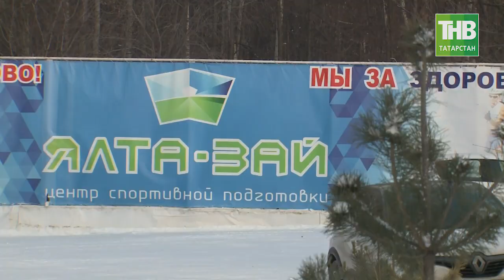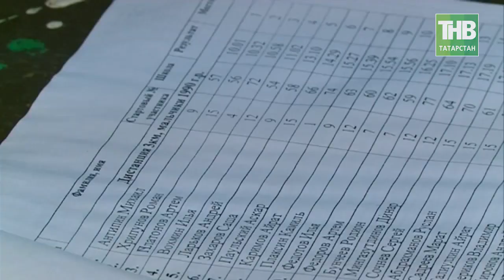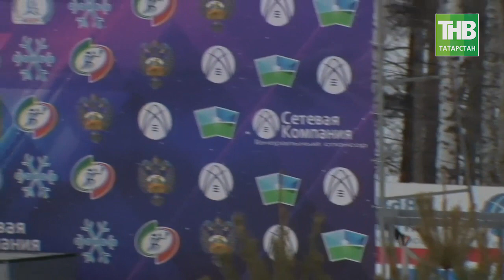Золото Татарстана: что известно о бриллианте Алине Загитовой её первому тренеру? 7 Дней - ТНВ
Активистка, спортсменка, татарка и просто красавица, Алина Загитова сделала невозможное. Не просто исполнила тройной аксель в каскаде, а прыгнула практически из юниоров в олимпийские чемпионы и принесла России первое золото на олимпиаде в Южной Корее. Как всегда, в трудные минуты нас выручают наши женщины, они на своих хрупких могучих плечах несут тяжёлое бремя ответственности и показывают, как нужно побеждать. Короткая программа в исполнении нашей Алины –это было произведение искусства, которое можно смотреть бесконечно. Пусть не обижаются в Ижевске, где Алина Загитова родилась и профессионально занималась фигурным катанием, или в Москве где она живёт и тренируется сейчас, но она стала для нас ещё одним символом огромного таланта, упорства и трудолюбия нашего народа, и особой красоты наших женщин. Мы гордимся своей соотечественницей, и счастливы её достижениями.
Сухие строчки свободной энциклопедии Википедия сообщают, что Алина Загитова начала заниматься фигурным катанием в Альметьевске, во дворце спорта «Юбилейный». Её отец Ильназ Насихович Загитов, хоккеист, бывший главный тренер хоккейной команды Ижсталь родился в деревне Татарский Азибей Актанышского района. Актанышский район дал миру отца прекрасной олимпийской чемпионки, уже ставшей легендой этой олимпиады. В тоже же время Алина Загитова стала символом нового поколения российских спортсменов, которые уверенно выходят на мировые арены после череды допинговых скандалов. Посмотрите, что творят наши молодые лыжники. Уроженец Зеленодольска Андрей Ларьков завоевал олимпийское серебро в лыжной эстафете 4 по 10 километров, ещё одна спортсменка из Татарстана Анна Нечаевская завоевала бронзу в составе женской эстафетной команды в лыжных гонках. И это уже третья для Татарстана медаль на олимпиаде в Южной Корее. Первую если вы помните принесла фигуристка Евгения Тарасова.
Какие потрясающие спортсмены у нас начали появляться.

Координаты:
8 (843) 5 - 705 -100

Таяну ноктасы. В эфире: пн, вт, ср, чт - 19:00

7 дней. В эфире: вс - 19:30, 21:30